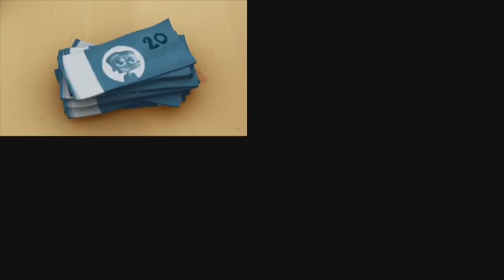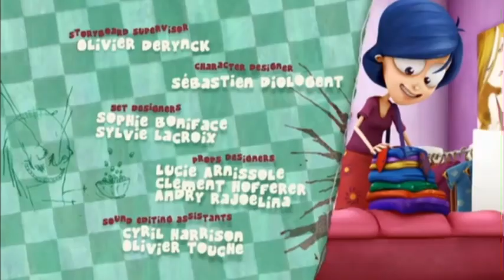angelo rules | junkboy (arabic) full episode